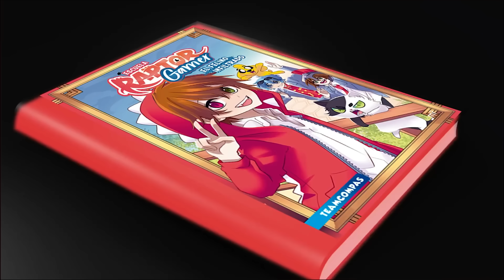BUNKER CARO vs BUNKER BARATO 😂 MINECRAFT ROLEPLAY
Oiii!!! Que tal todos!!?? esta vez estaremos en

⭐Unete a la LEGION GOD⭐ ¡Hablame por telefono!

🛠MI KIT YOUTUBER:
💻 Pc: AORUS DARK SAKURA PC:
🎬 Programa para grabar:  Action 7u7